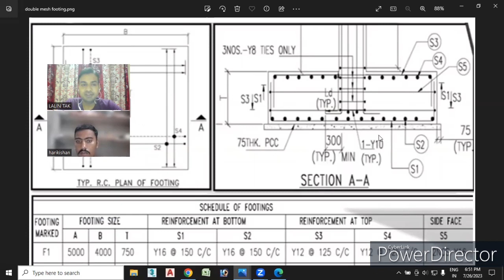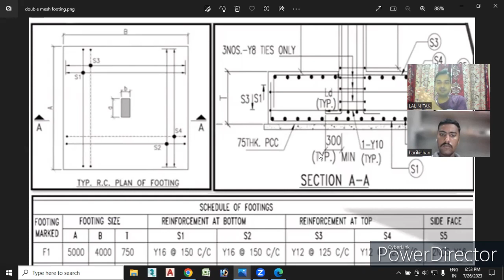#9| Bar Bending Schedule| How to Read Drawings for Double-Mesh Footing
Bar Bending Schedule| How to Read Drawings for Double-Mesh Footing.

For Free certification🎖️
Live classes📷
Study material📒
Doubt classes❓